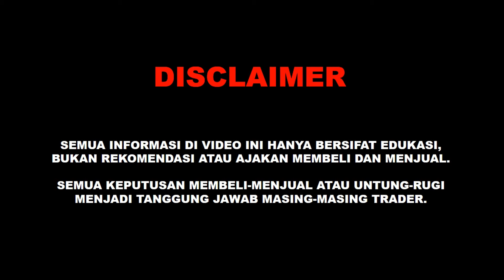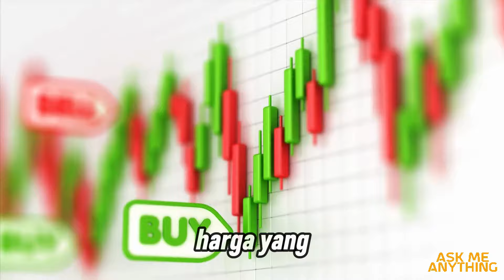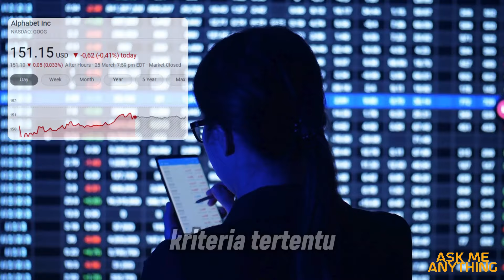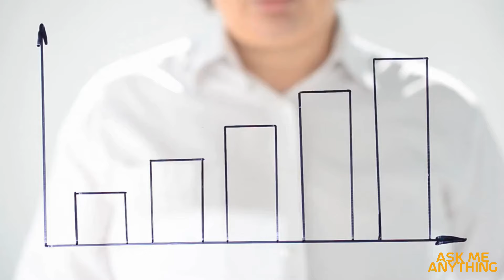FCA BIKIN INVESTOR RESAH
Kami adalah perusahaan memiliki ijin usaha sebagai Pialang Berjangka dari Kementerian Perdagangan Republik Indonesia melalui Badan Pengawas Perdagangan Berjangka Komoditi (BAPPEBTI) dengan persetujuan ijin usaha : nomor 18/BAPPEBTI/PN/3/2010 dan sebagai Pialang Berjangka Peserta Sistem Perdagangan Alternatif : nomor 37/BAPPEBTI/SP-PN/5/2010

Offical Account
PT. First State Futures